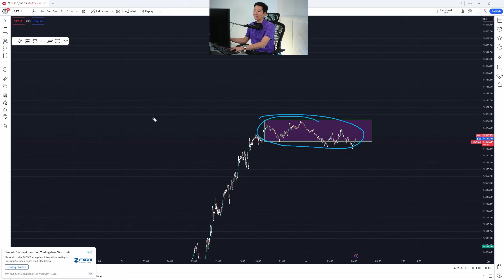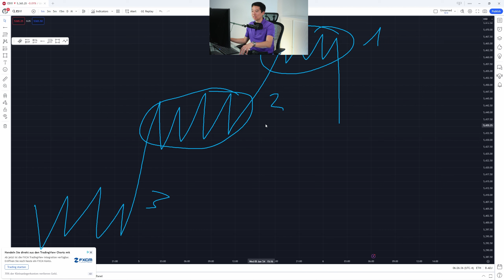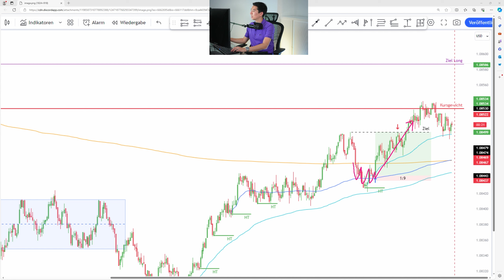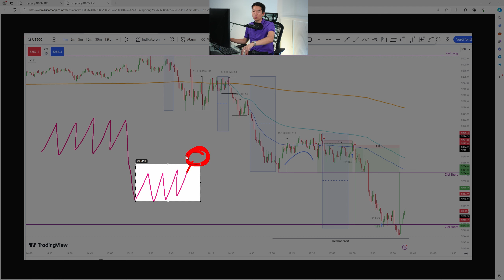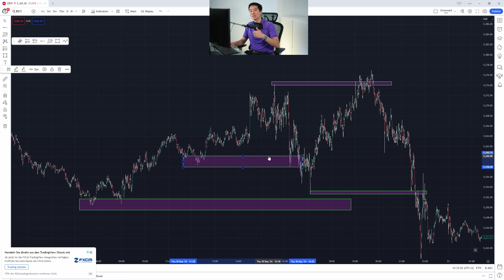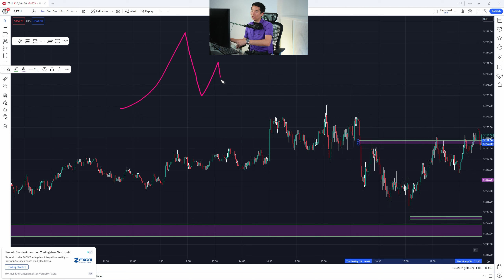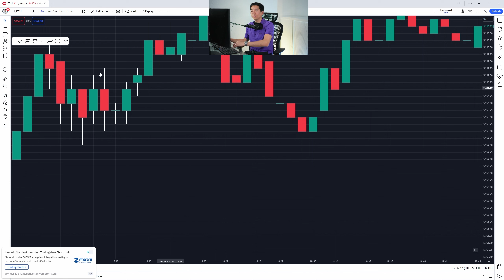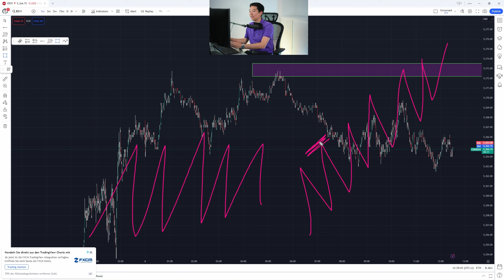Endlich Seitwärtsphasen im Trading verstehen (Einfach)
Trading-Strategie: Seitwärtsphasen erkennen und profitabel handeln

In diesem Video erfährst du, was Seitwärtsphasen im Trading sind und wie du sie effektiv für dein eigenes Trading nutzen kannst. Egal welche Strategie du verfolgst, diese Methode ist vielseitig anwendbar und kann deine Markterfahrung erheblich verbessern. Ich zeige dir praxisnah, wie du Seitwärtsphasen erkennst und in deinen Trades gewinnbringend umsetzen kannst. Mit Beispielen aus realen Trading-Szenarien verdeutliche ich dir, wie du durch das Verständnis dieser Phasen bessere Handelsentscheidungen triffst.

Schau dir das ganze Video an und lerne, wie du Seitwärtsphasen in deinem Trading erfolgreich einsetzt. Dieses Wissen kann dir helfen, deine Erfolgsrate zu steigern und deine Gewinne zu maximieren. Viel Spaß beim Anschauen und erfolgreiche Trades!

Wenn auch du deine Trading Fähigkeiten auf die nächste Stufe bringen willst, haben wir ein besonderes Angebot für dich! Wir bringen dir unsere Trading-Strategien bei und helfen dir dabei, künftig schneller bessere Entscheidungen zu treffen. Kontaktiere uns einfach über